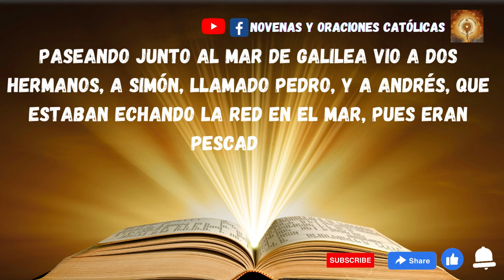Lectura del Santo Evangelio de hoy 22 Enero 2023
Al enterarse Jesús de que habían arrestado a Juan se retiró a Galilea. Dejando Nazaret se estableció en Cafarnaún, junto al mar, en el territorio de Zabulón y Neftalí, para que se cumpliera lo dicho por medio del profeta Isaías:
«Tierra de Zabulón y tierra de Neftalí,
camino del mar, al otro lado del Jordán,
Galilea de los gentiles.
El pueblo que habitaba en tinieblas
vio una luz grande;
a los que habitaban en tierra y sombras de muerte,
una luz les brilló».
Desde entonces comenzó Jesús a predicar diciendo:
«Convertíos,porque está cerca el reino de los cielos».
Paseando junto al mar de Galilea vio a dos hermanos, a Simón, llamado Pedro, y a Andrés, que estaban echando la red en el mar, pues eran pescadores.
Les dijo:
«Venid en pos de mí y os haré pescadores de hombres».
Inmediatamente dejaron las redes y lo siguieron.
Y pasando adelante vio a otros dos hermanos, a Santiago, hijo de Zebedeo, y a Juan, su hermano, que estaban en la barca repasando las redes con Zebedeo, su padre, y los llamó.
Inmediatamente dejaron la barca y a su padre y lo siguieron.
Jesús recorría toda Galilea enseñando en sus sinagogas, proclamando el evangelio del reino y curando toda enfermedad y toda dolencia en el pueblo.